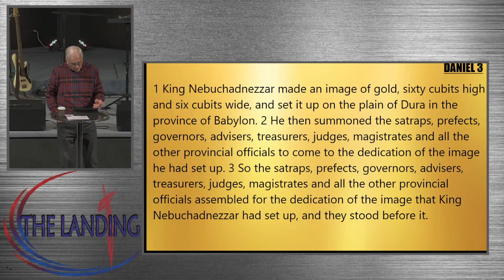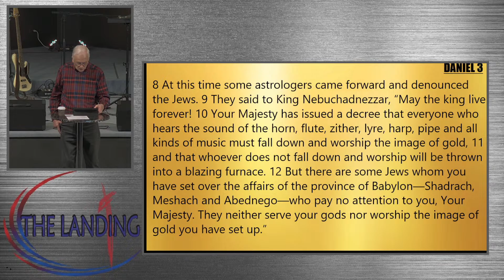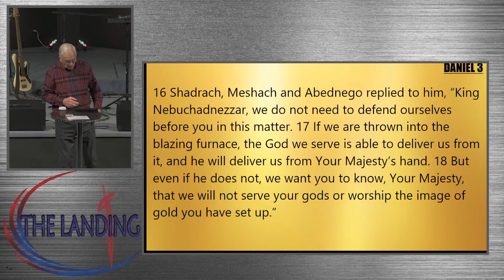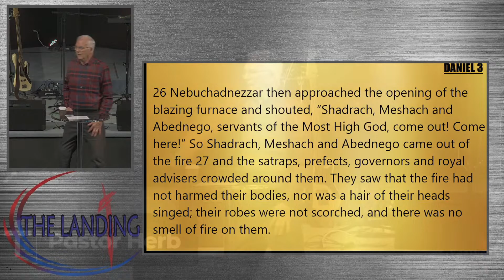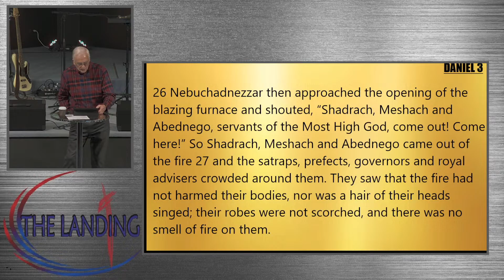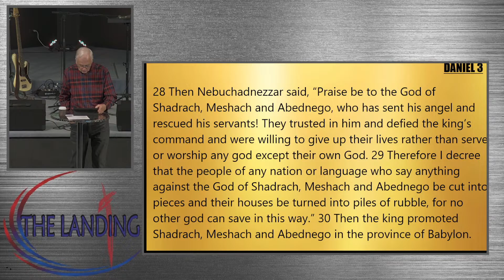Statue of Gold - Pastor Herb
Sunday Morning Service:        May 7,  2023

Reverend Adam Somerville